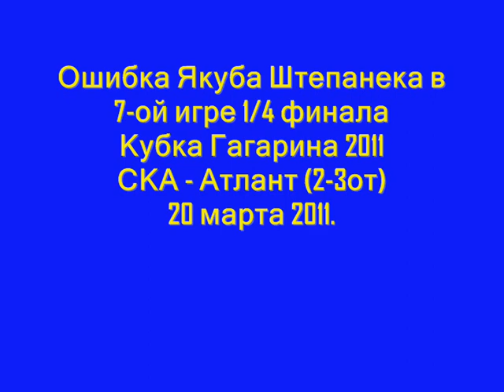Ошибка Штепанека в 7-ой игре. СКА-Атлант(2-3 от) 20.03.11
7-я игра 1/4 финала
Кубка Гагарина 2011
СКА - Атлант (2-3от)
20 марта 2011.